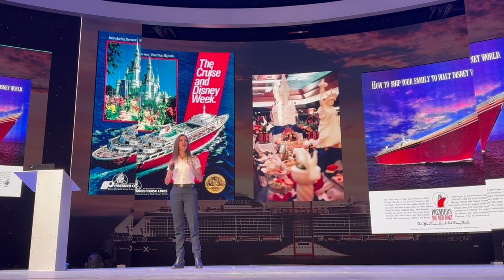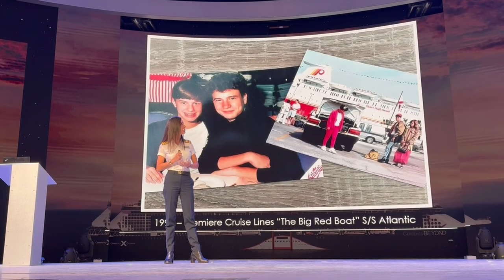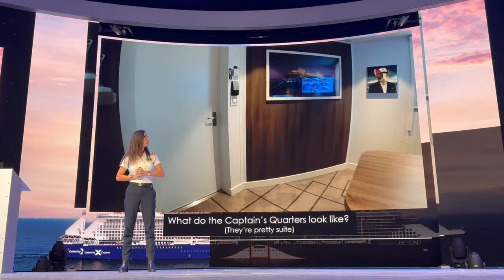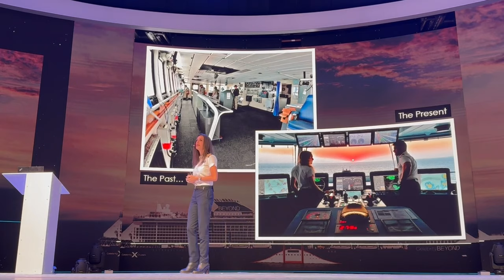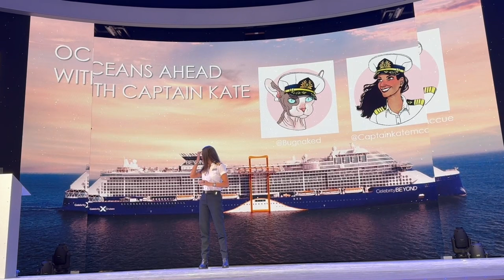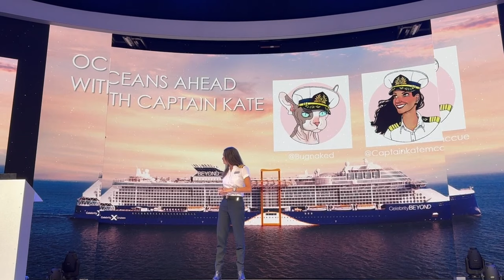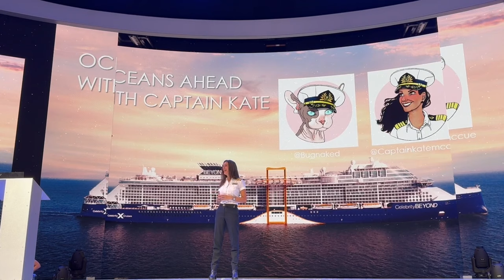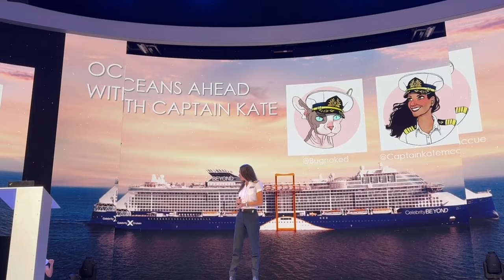We Attended a Seminar With Captain Kate!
On today's episode of Traveling with Tinkerbell, we got to attend a seminar with the one and only Captain Kate!